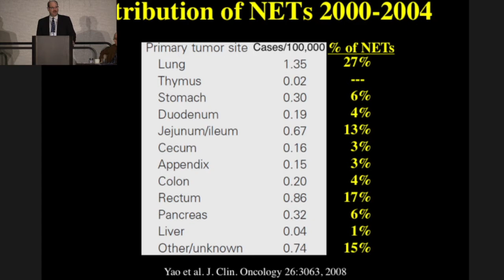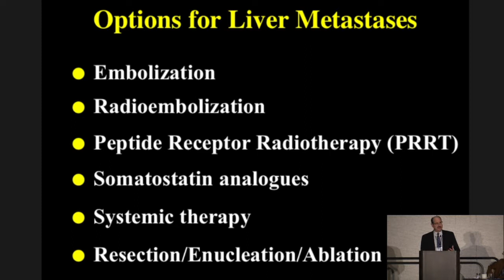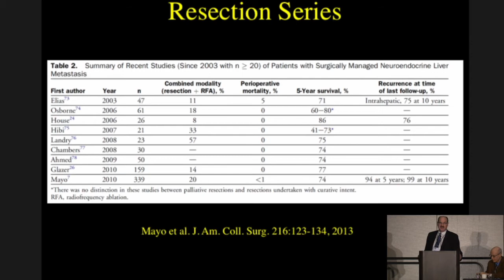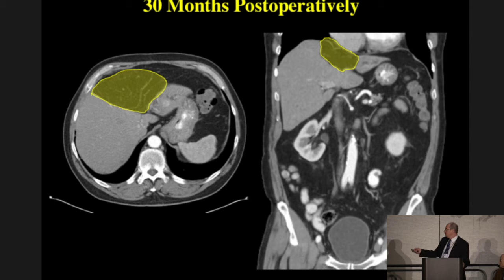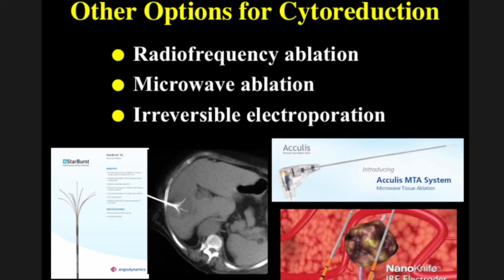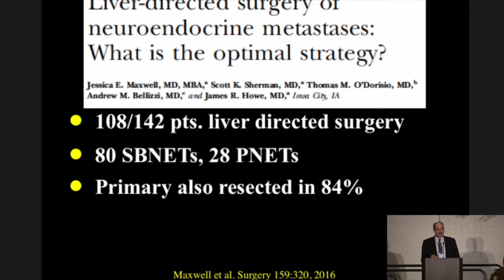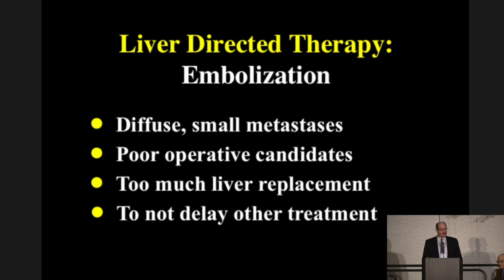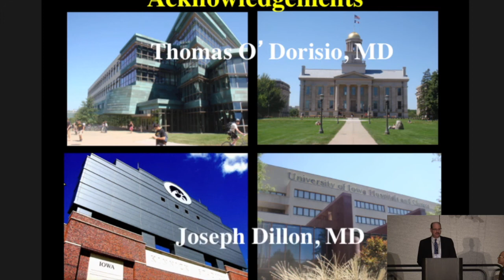2016 National NET Patient Conference 13 Howe